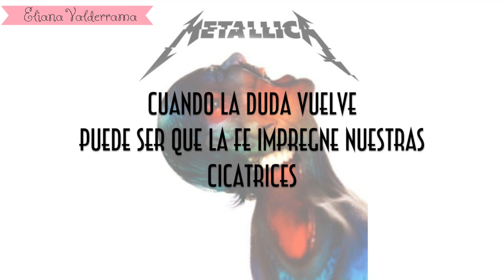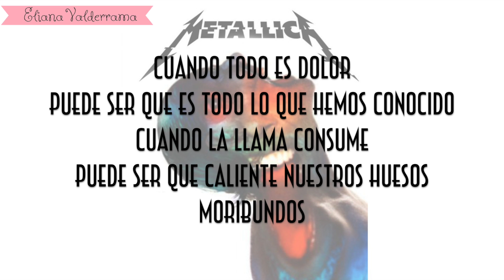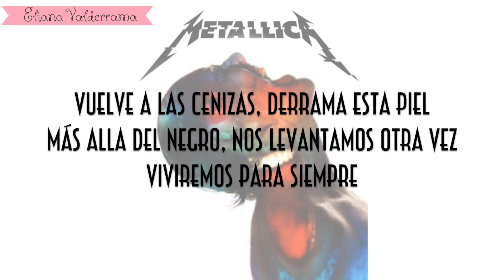Metallica Now That We're Dead | Español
This song is so special to me, it makes me remember a lovely man who's dead... and he's still in my heart. so maybe one day, we'll live forever and together.